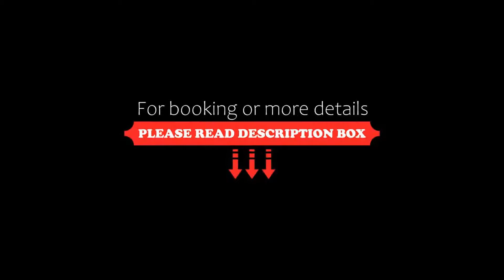Fountain Tree by TGI, Bangalore, India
About Property:
Set in Bangalore, 4.3 km from Forum Mall, Koramangala, Fountain Tree by TGI offers accommodation with a restaurant, free private parking, a fitness centre and a bar. This 3-star hotel offers a shared lounge and a concierge service. The accommodation features a 24-hour front desk, airport transfers, room service and free WiFi throughout the property.
The hotel will provide guests with air-conditioned rooms offering a desk, a safety deposit box, a TV ...
Property Type: Hotel
Address: 9th Cross Road 3/551 47/1, JP Nagar, 3rd Phase, 560078 Bangalore, India
Searching For
1. Fountain Tree by TGI - Bangalore - India
2. Fountain Tree by TGI - Bangalore - India Address
3. Fountain Tree by TGI - Bangalore - India Rooms
4. Fountain Tree by TGI - Bangalore - India Amenities
5. Fountain Tree by TGI - Bangalore - India Offers and Deals
Audio Credit:
Track Title: Subway Dreams
Artist: Dan Henig